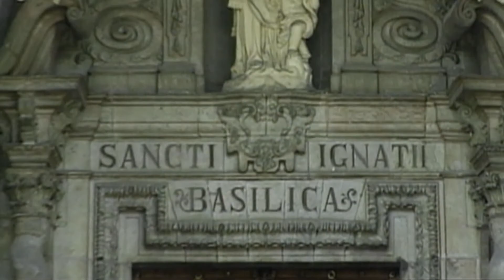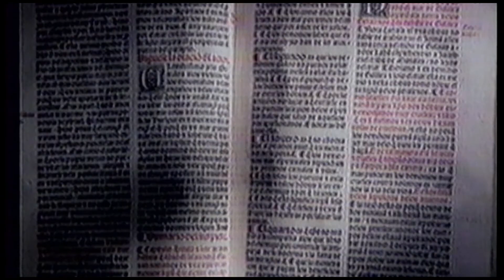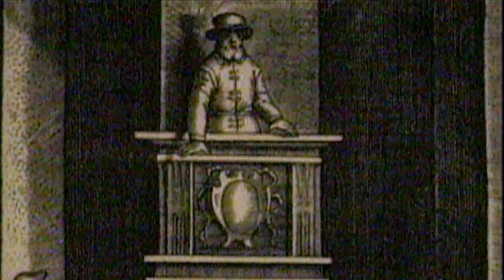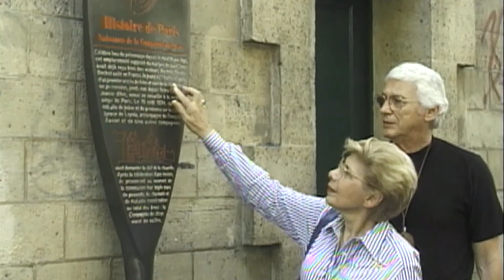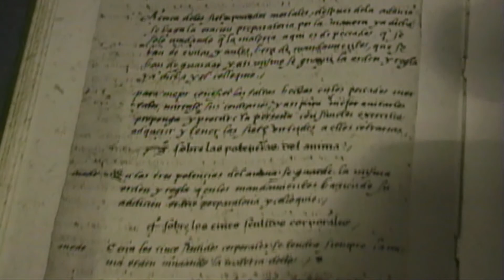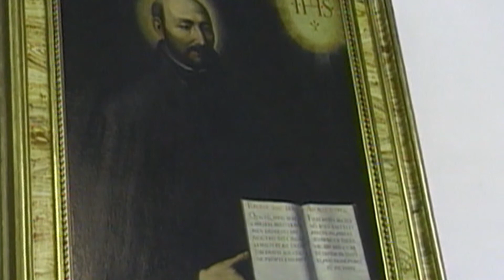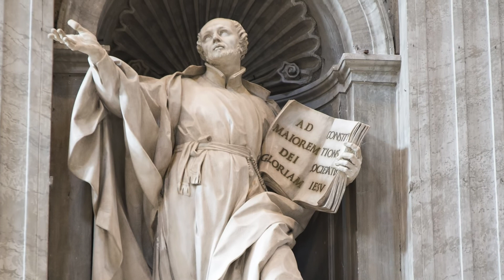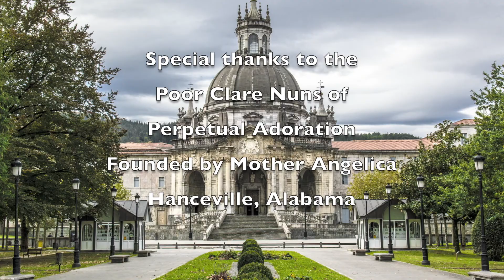Saint Ignatius of Loyola HD